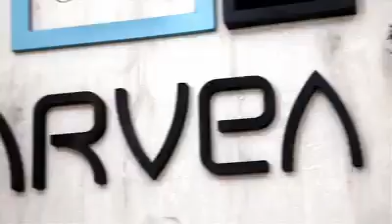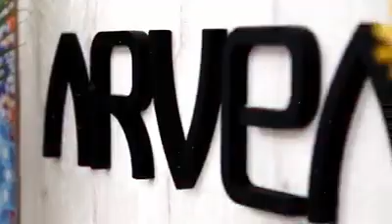BB Cream Arvea nature